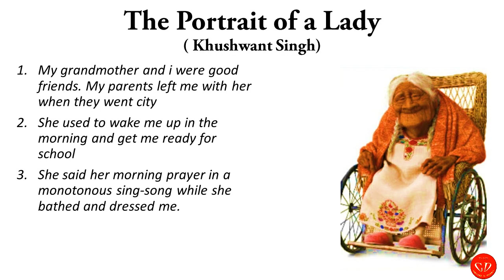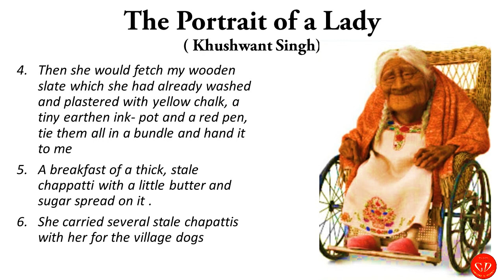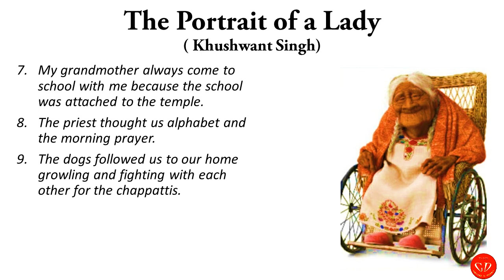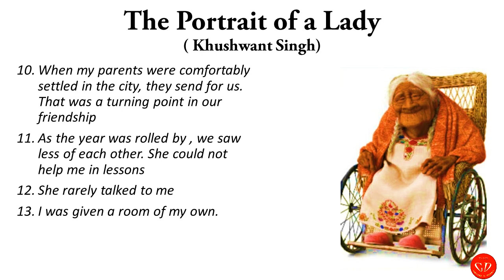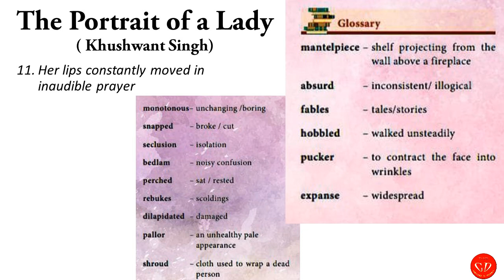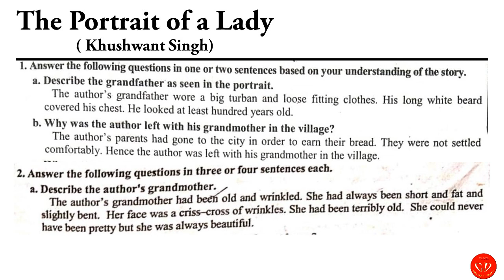11 English || Unit 1 || Prose || Portrait of Lady || Part 2